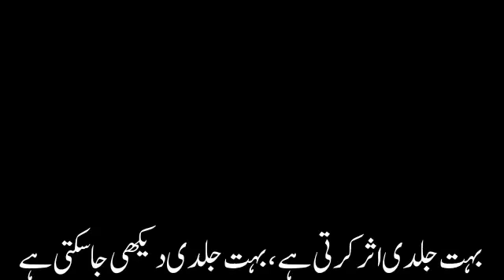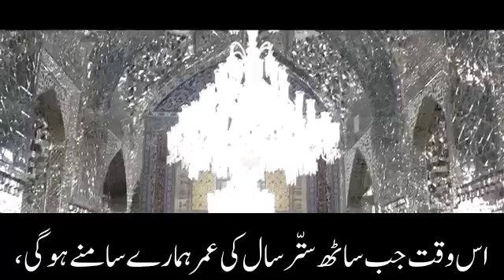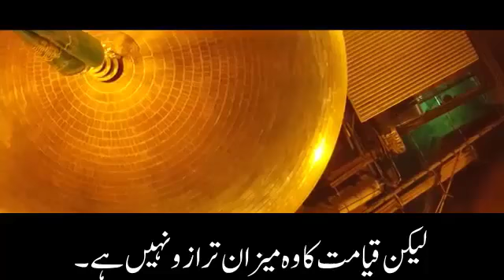IMAM RAZA A.S KI KARAM NAWAZIYA | مولا رضا ع کی کرم نوازیاں